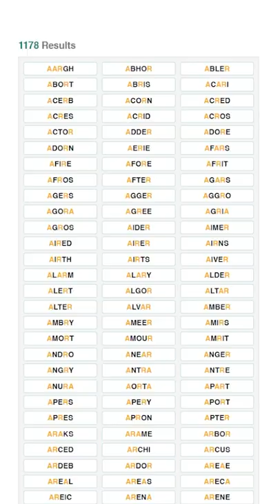11 | does wordle solver actually work?